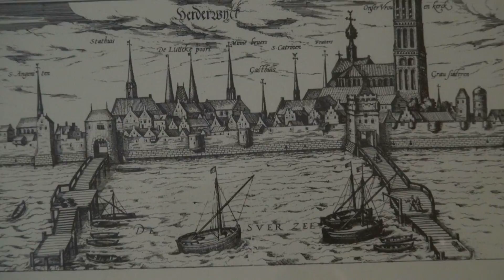Boulevard Harderwijk 1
Harderwijk werkt hard aan een nieuwe boulevard, die een complete metamorfose ondergaat. het eerste filmpje uit een serie.